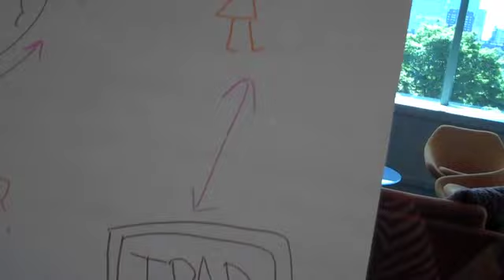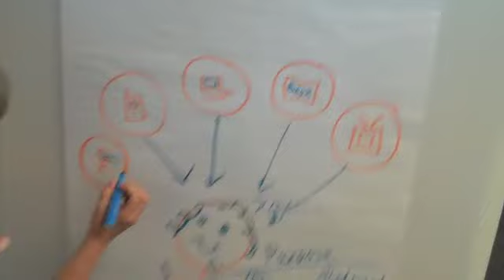New Literacy Symbols